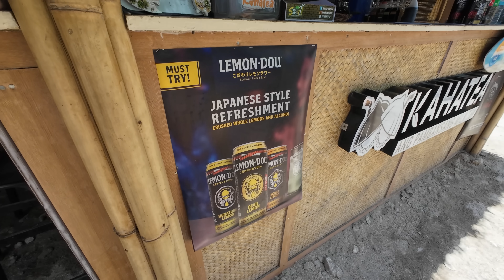Filipina Wife Shops For A SEXY T- BACK BIKINI - Philippine Island Jungle Life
Siargao, a teardrop-shaped small island located on the northeastern coast of Mindanao, is known as the country's Surfing Capital and is one of the best tourist spots in the Philippines. In 2019, Siargao was named by Conde Nast Traveler readers as the Best Island in the World. In 2024 Lonely Planet has named it #1 best place to visit in all South East Asia.

There are white sand beaches, picturesque islands, blue-green waters perfect for snorkeling and diving, waterfalls, lagoons, and caves. The island also boasts delicious local and international cuisine for every discerning palate. Travelers usually stay in General Luna for the surf spots, but Del Carmen is also getting more popular because of the Sugba Lagoon.

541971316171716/